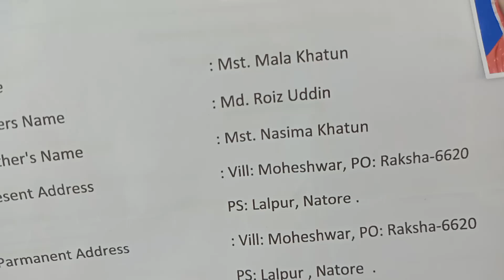Garments Factory SNLS machine